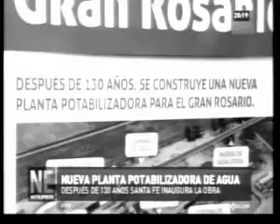C4 2018 Lanfranco